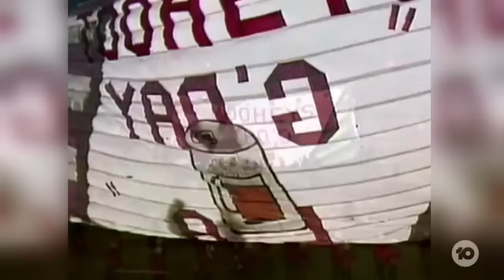2024 NRL Season Kicks Off In Las Vegas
The NRL has hit the U.S. with a history-making double-header in Las Vegas to kick off the 2024 season.

Former NRL Player Ben Hannant joins us from Vegas to tell us how it went.